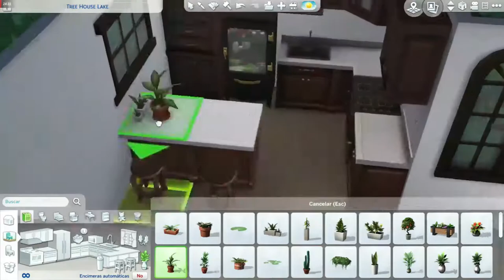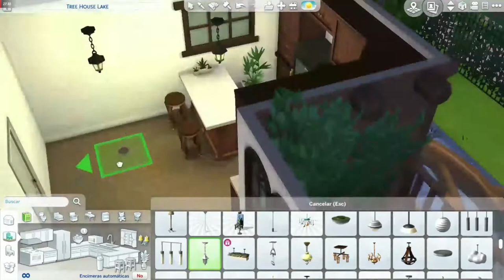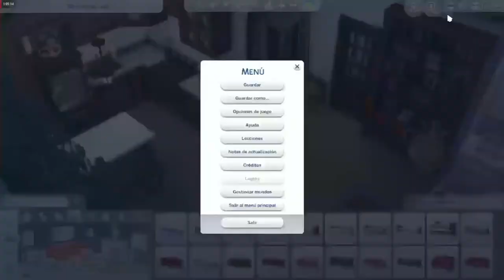LOS SIMS 4: Speed Build || Base Game only || No CC || TreeHouse 🏡🌳 || Juego Base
Esta casa la construí hace un tiempo, pero recién hoy terminé la parte que me faltaba del vídeo 😅

👉Se puede descargar en la galería como "Treehouse"

GALLERY: Monkeymonquey